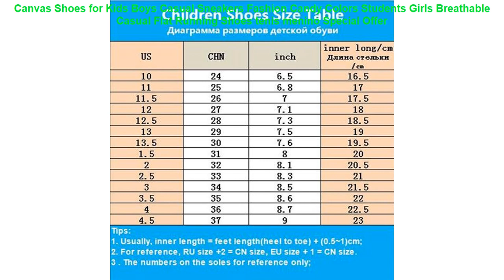Canvas Shoes for Kids Boys Casual Sneakers Fashion Candy Colors Studen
⋈ Similar RunningShoes2019 Products

• Summer pu upper sport outdoor Shoes for men Lightweight walking sneakers leopard print soft lace up Breathable running shoes =

• Sneakers Tourist Shoes For Women Ouble Sports Shoes Running Air Net Cloth Sports Shoes Yards Super Light Flat Travel Women Shoes =

• DQG Aummer Men's 2017 Running Shoes Outdoor Jogging Tourism Professional Walking Athletic Shoes Unique Trend Man Sports Shoes =

• DQG Men and Women Running Sport Shoes Breathable Mesh Women Sneakers Outdoor Walking Shoes Jogging Shoes Couples Training Shoes =

• Onemix men running sneakers super light elastic soft sport shoes man athletic trainers outdoor walking mesh breathable =

✪ Others Women's  Best Running Shoes 2019 Youtube Videos :

• Fires Summer Sneakers For Man Sports Shoes Mesh Breathable Running Shoes Blask Men Ttrend Walking Shoes Autumn Flats Zapatillas =
• Fits Bracelet Necklace Original Silver 925 Jewelry Running Shoe Charm with Clear CZ for Women DIY Beads for Jewelry Making F563 =